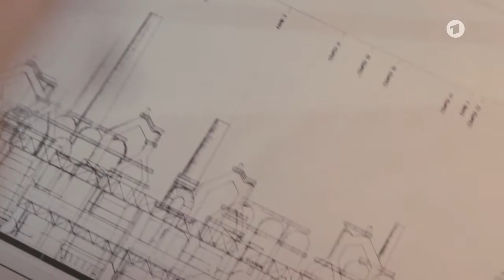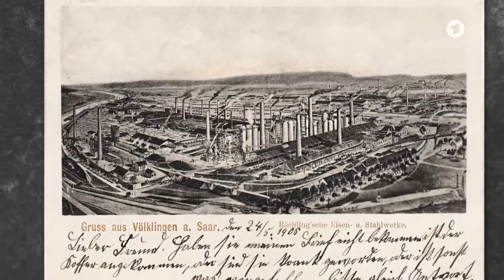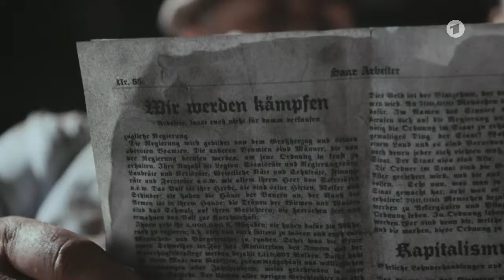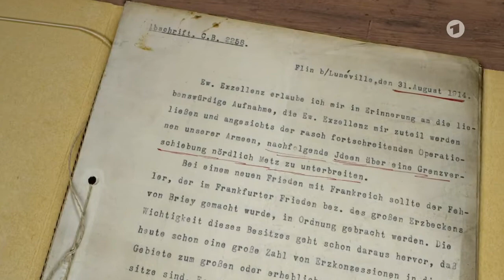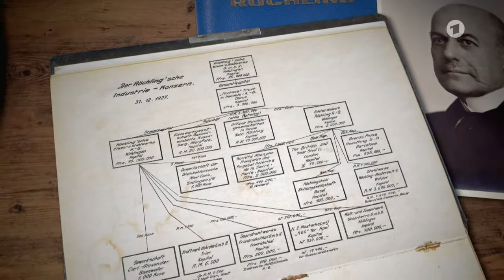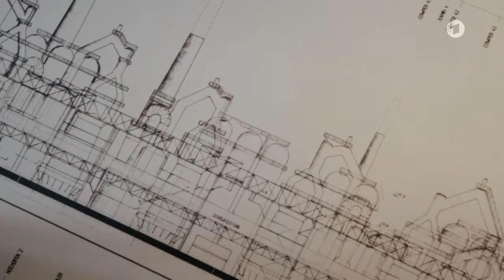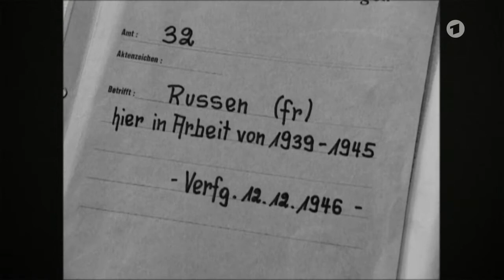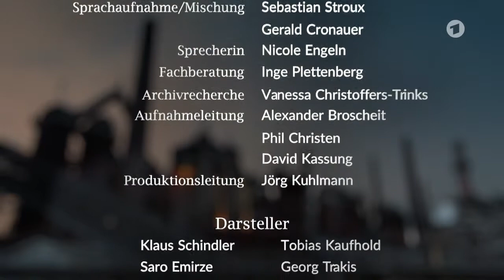Der Stahlbaron: Hermann Röchling und die Völklinger Hütte Doku (2018)